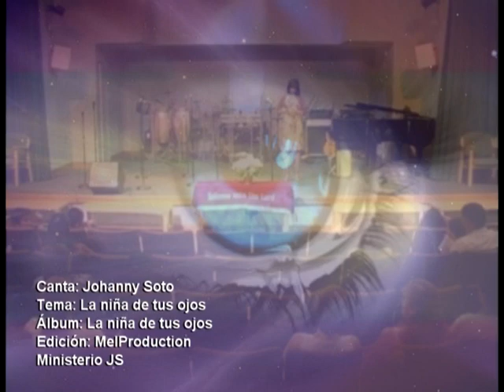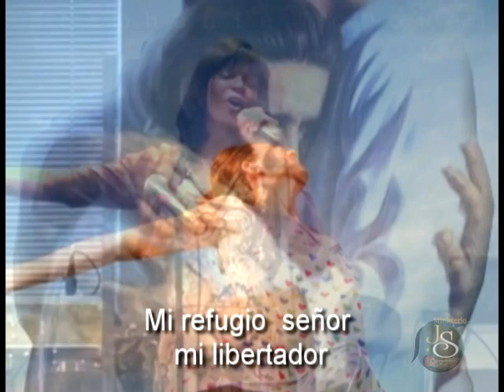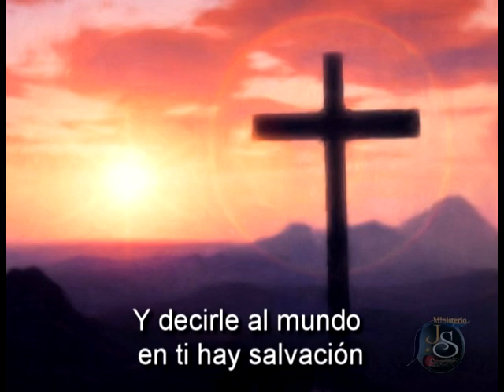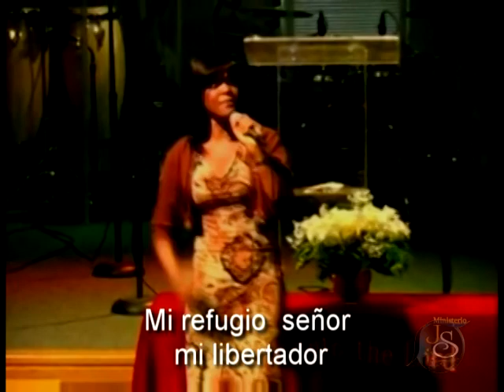Johanny Soto -LA NIÑA DE TUS OJOS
Iglesia Evangelica en EE UU